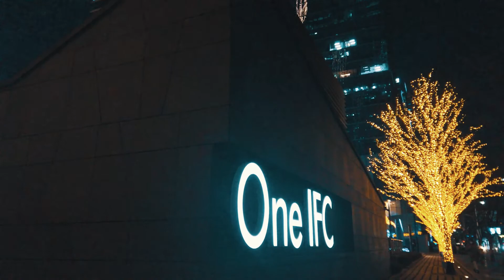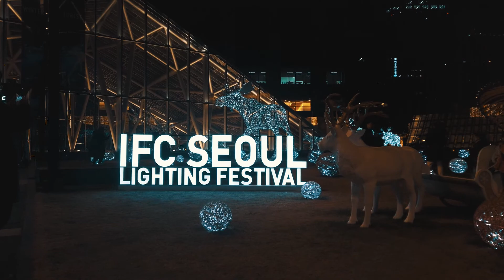Lighting Festival - International Finance Centre in Seoul